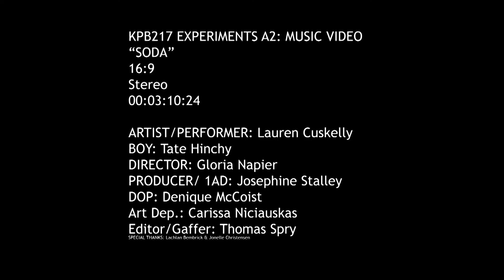2018 KPB217 - Music Clip (Soda)